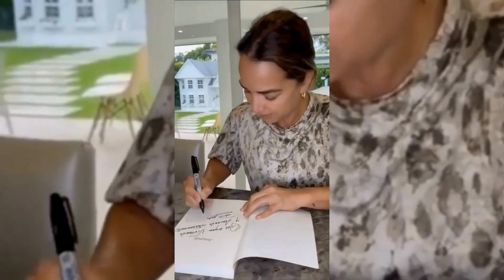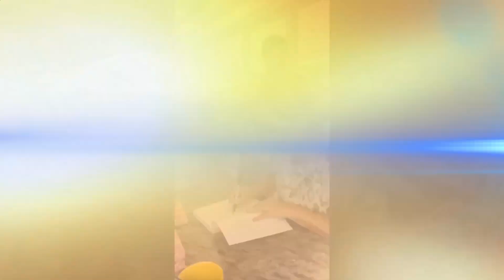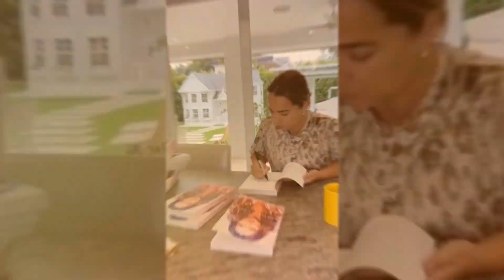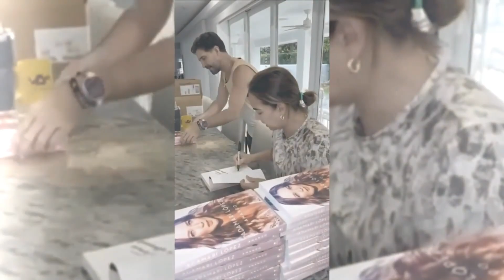Carlitos Pérez es el Verdadero Héroe en la Vida de Adamari López 🔥 Hola, hola mi gente Linda